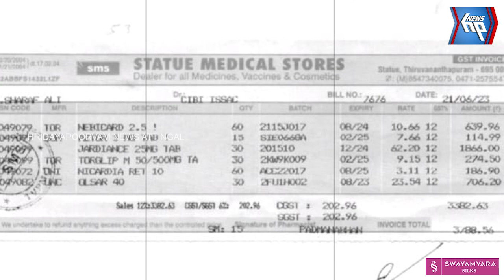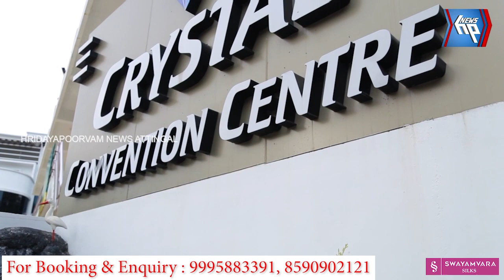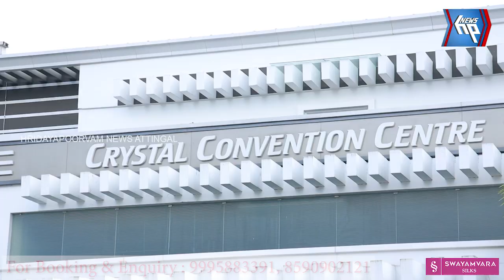സ്പോർട്സ് കൗൺസിലിന്റെ തലപ്പത്ത് വൻ ധൂർത്ത് നടത്തുന്നതായി ആക്ഷേപം